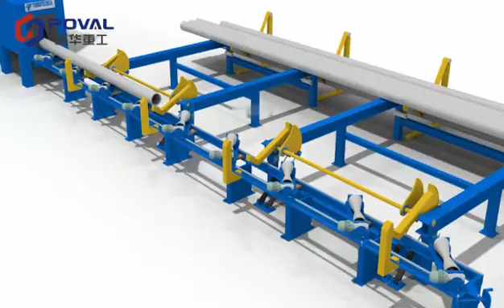steel pipe and tube shot blasting machine